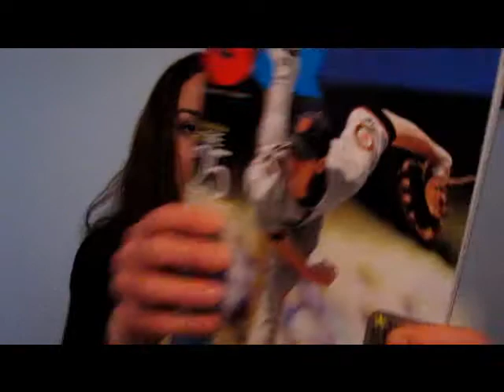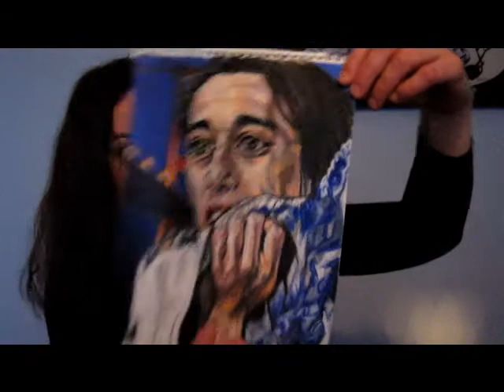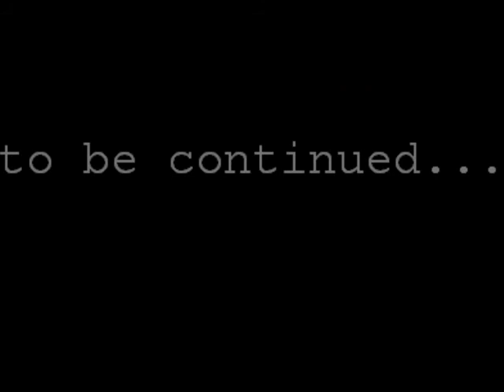Looking for Luiz Episode 1: The Proposal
This Brazilian cab driver and alleged Tim Lincecum look-alike Luiz Lins's videos caught my interest so I give a humble plea for him to meet me in Arizona and give me a ride to Phoenix International Airport.  Follow me this week as I try to meet him.  Cab drivers know famous people!  What does he have to lose?